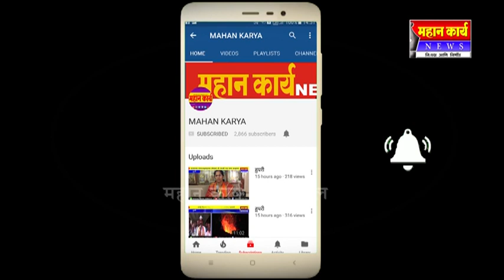आगर ग्राम पंचायत निवडणूक सुभाषसिंग रजपुत यांचा अर्ज बाद